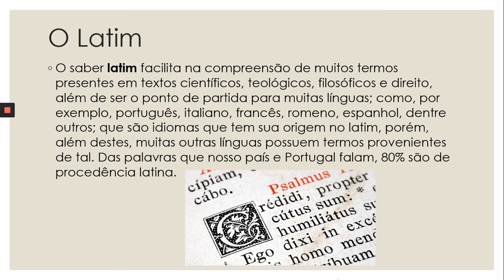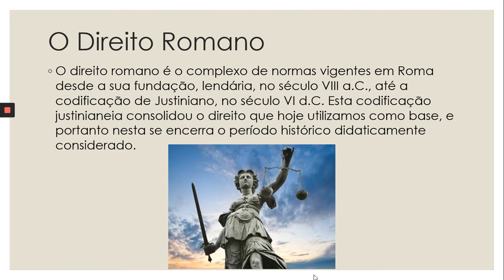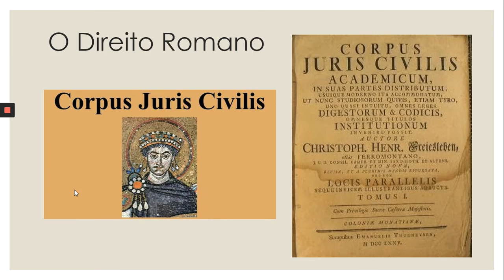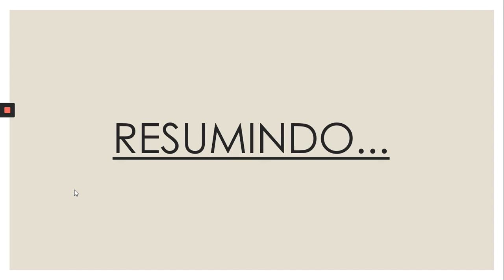6 ano aula de historia 10/06